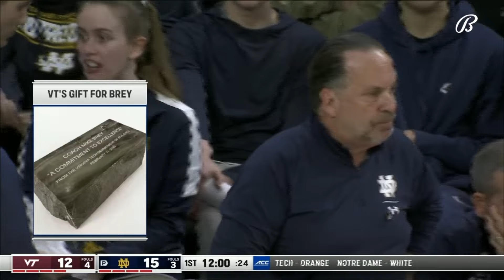Virginia Tech vs. Notre Dame Full Game Replay | 2022-23 ACC Men’s Basketball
Virginia Tech earned a win on the road in South Bend over Notre Dame, 93-87. It was a shooter’s dream of a game, with neither team converting at less than a 55% clip from the floor. Grant Basile was a scoring machine for the Hokies, as he scored 33 points on 13-19 shooting and grabbed 7 rebounds. Justyn Mutts nearly had a triple double, as he recorded 19 points, 9 assists, and 8 rebounds. For the Fighting Irish, Nate Laszewski couldn’t be stopped offensively, as he scored 33 points, a career high, and dropped 6 three pointers.